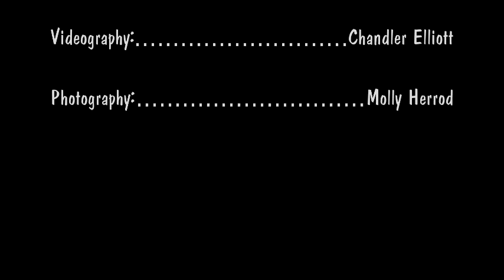Pauls Valley Opry - March 2020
Jess Wade's cover of "Amanda"